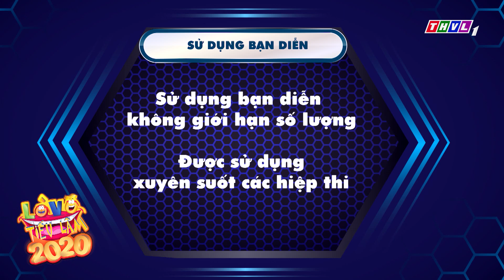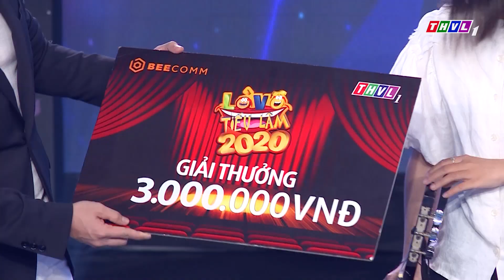Lò võ tiếu lâm Mùa 2 - Tập 19: Phần thi của thí sinh Ngọc Thơ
Lò Võ Tiếu Lâm 2020 - Khi các môn sinh chinh phục từng chiếc cần gạt thu nạp từ các cao thủ làng hài. Gương mặt nào sẽ nhận được chiếc cần gạt thu nạp. Đón xem chương trình Lò võ tiếu lâm Mùa 2 phát sóng vào lúc 21h thứ 7 hàng tuần trên kênh THVL1bắt đầu từ ngày 14/3/2020.